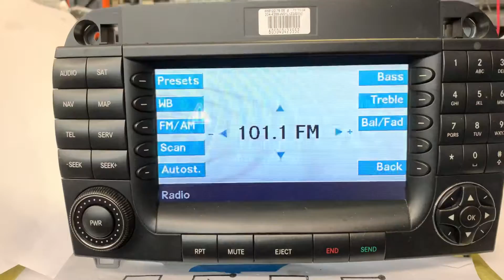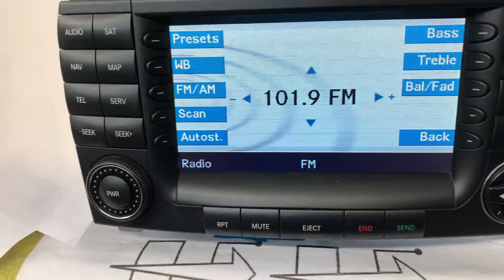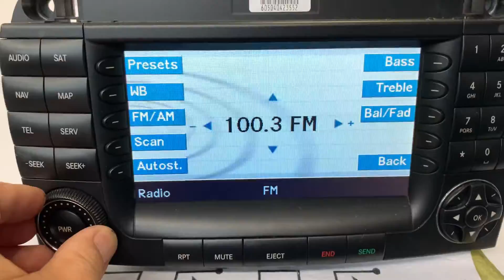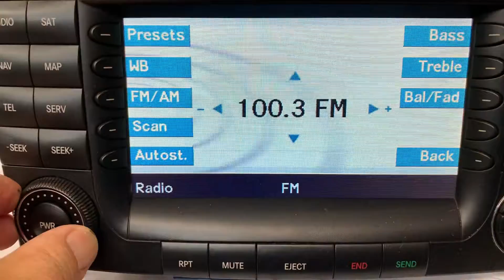C669, D424 Video Shot / FastOEM. com